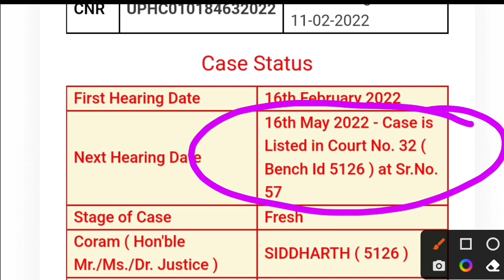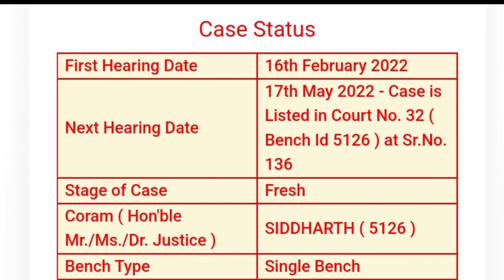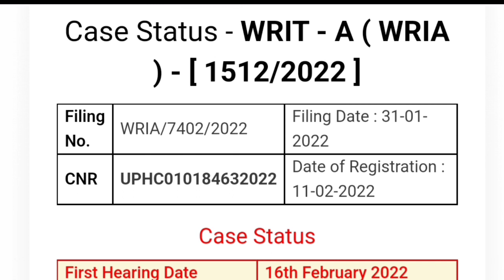17 मई को बीएड बाहर मामले की महत्वपूर्ण सुनवाई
UPTET 2021 Court Case News

Description About this Video :

Today In this Video I have discussed about Bed Eligibility in Primary Teacher and UPTET 2021 Court Case News.

Topics Covered :

Bed Eligibility in Primary Teacher
New Primary Teacher Vacancy in UP Latest News Today
SUPERTET 2022
UPTET 2022 Notification
SUPERTET 2022 Safe CutOff
SUPERTET 2022 Safe Gudank
17000 Primary Teacher Vacancy in UP
Primary Teacher Vacancy in UP
Academic Merit Kaise Nikalte hai
SUPERTET 2022 Vacancy
SUPERTET 2022 kab hoga
SUPERTET 2022 Full Syllabus
SUPERTET 2022 Syllabus
SUPERTET 2022 Exam Pattern
Diet Lecture Vacancy 2022 Online form
BSA Vacancy 2022 Online form